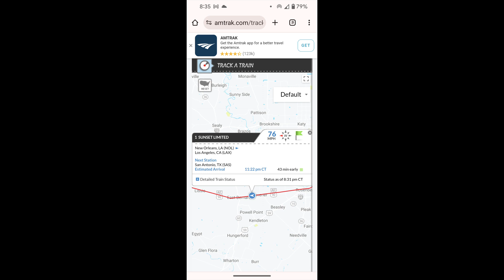AMTRAK WEDNESDAY'S SUNSET LIMITED WESTBOUND HAULING ASS 06 12 24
THIS CATCH SLIPPED THRU MY USUAL SPOT EARLY SO HAD TO BREAK THE LAW TO GET AHEAD OF IT FOR THE COUNTRY CATCH!!! NOTHING BUT COTTON AND CORN OUT HERE!!